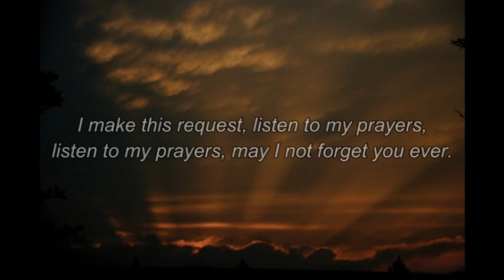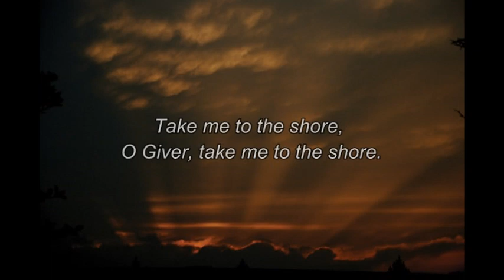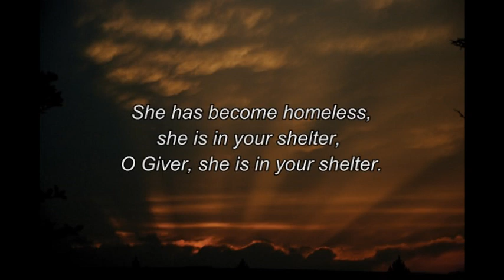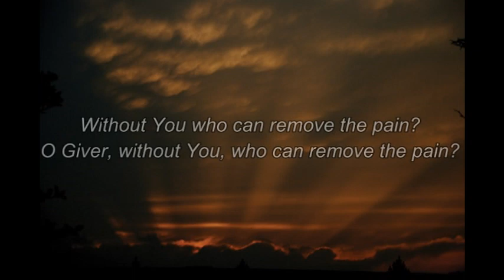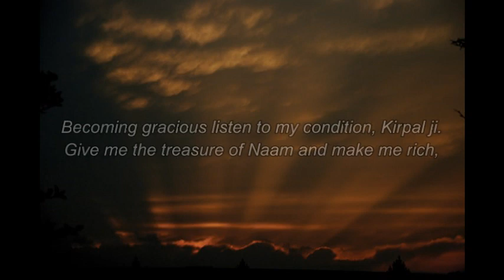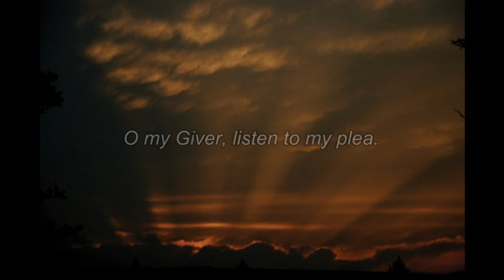Mere Data Ji Suno Benati (O my Giver, listen to my plea)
A Bhajan of Sant Ajaib Singh:

Chorus:
Mere data ji suno benati, mere data ji suno benati
Karo manjur sunke benati, karo manjur sunke benati

Araj gujara sun lo pukara, sun lo pukara kadi na vi sara, (2x)
Lavo paar kinare, Data lavo paar kinare. Mere data ji ...

Atam nimani sundi na bani, sundi na bani hoi hai nithani, (2x)
Ho gai e tere sahare, Data ho gai e tere sahare. Mere data ji ...

Kal power ne jaal vichhaye, jaal vichhaye dil ghabraye, (2x)
Tere billa dukh kaun tare, Data tere bina dukh kaun tare. Mere data Ji ...

Hoike dayal hal Suuno Kirpal ji, Naam de khajane devo karo ma1Oma1 ji, (2x)
Dass Ajaib pukare, Data dass Ajaib pukare. Mere data Ji ...